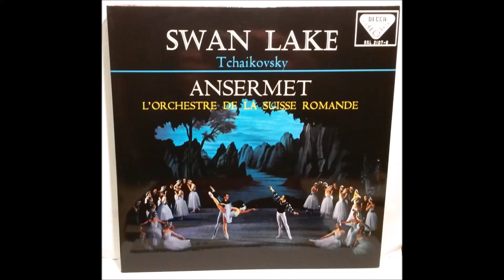Tchaikovsky - Swan Lake Op. 20, Act III No. 17, Scene (Date:1875/1876) Pour Ensembles de Guitares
Tchaikovsky - Swan Lake Op. 20, Act III No. 17, Scene  Sortie des invites et valse (Date:1875/1876) Pour Ensembles de Guitares.
Arrangement de Dominique Carellà
Il lago dei cigni / Swan Lake (in russo, Лебеди́ное о́зеро, Lebedínoye ózero) è uno dei più famosi e acclamati balletti del XIX secolo, musicato da Pëtr Il'ič Čajkovskij. La prima rappresentazione ebbe luogo al Teatro Bol'šoj di Mosca il 20 febbraio 1877, con la coreografia di Julius Wenzel Reisinger.

La trama del balletto, modellata su diverse fiabe popolari russe e tedesche, si svolge in Germania e narra la triste storia d'amore tra il Principe Siegfried e la bella Principessa Odette, trasformata in cigno da un maleficio del perfido stregone Rothbart.

Primo dei tre balletti di Čajkovskij, fu composto tra il 1875 e il 1876. Viene rappresentato in quattro atti e quattro scene. Sebbene esistano molte versioni diverse del balletto, la maggior parte delle compagnie di danza basa l'allestimento, sia dal punto di vista coreografico che musicale, sul revival di Marius Petipa e Lev Ivanov per il Balletto Mariinskij, presentato la prima volta il 15 gennaio 1895 al Teatro Imperiale Mariinskij a San Pietroburgo, Russia.
In occasione di questo revival, la musica di Čajkovskij venne rivisitata dal maestro di cappella dei Teatri Imperiali, Riccardo Drigo.

Atto III

N° 17 Scène:  Sortie des invites et valse

Nella sala da ballo del castello entrano gli invitati, accolti dalla Regina Madre e da Siegfried. Iniziano i festeggiamenti. Gli squilli di tromba annunciano l'arrivo delle sei ragazze aspiranti pretendenti del principe. Siegfried si rifiuta di scegliere, quand'ecco che uno squillo di tromba annuncia l'arrivo di nuovi ospiti. Si tratta del mago Rothbart e della figlia Odile che, grazie a una magia del padre, ha assunto l'aspetto di Odette. L'intento del mago è quello di far innamorare Siegfried di Odile, in modo da mantenere per sempre Odette in suo potere. La musica espone il tema del fato, e il motivo della “fanciulla cigno” suggerisce la somiglianza tra Odette e Odile, che il pubblico può comunque distinguere dal costume, che nel caso di Odile è nero. Ciascuna ragazza balla una variazione per il principe. Seguono una serie di danze nazionali. Con il suo fascino, Odile è riuscita a far innamorare Siegfried, che la presenta alla madre come sua futura sposa e regina. Rothbart esultante si trasforma in una civetta e fugge dal castello, che piomba nell'oscurità fra l'orrore degli invitati. Siegfried, resosi conto dell'inganno, scorge la vera Odette attraverso un'arcata del castello, e disperato si precipita nella notte alla ricerca della fanciulla.
Wikipedia